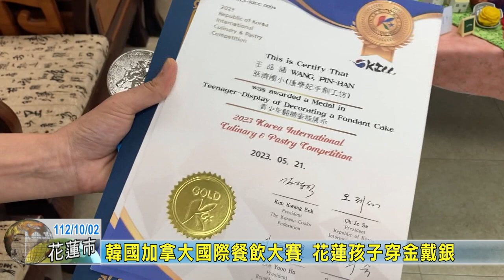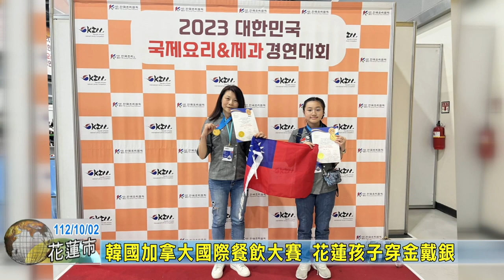20231002 05 韓國加拿大國際餐飲大賽 花蓮孩子穿金戴銀